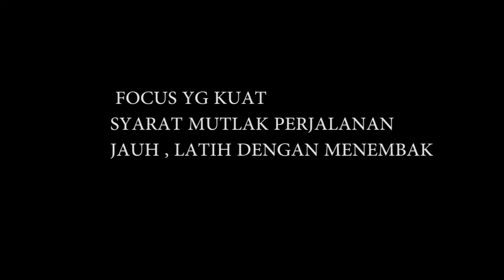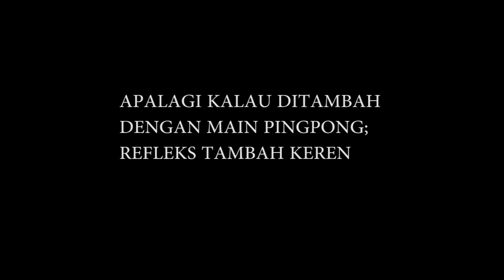TOURING DAN MENEMBAK HUBUNGANNYA APA ?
PERJALANAN JAUH DAN LAMA MEMILIKI RESIKO YG TINGGI. UNTUK MENGIMBANGINYA KITA HARUS MEMILIKI FOCUS YG KUAT . KETAHANAN FISIK PUN HARUS MENUNJANG.
SALAH SATU CARA UNTUK MENGASAH FOCUS ADALAH DENGAN BELAJAR OLAHRAGA YG MENGHARUSKAN MEMBIDIK SASARAN.
    CABANG OLAHRAGA ITU SALAH SATUNYA MENEMBAK. LEBIH PAS LAGI  KALAU CABANG TEMBAK REAKSI. KESIAPAN ALAT , MENTAL DAN PERHITUNGAN MATANG TERHADAP WAKTU MENENTUKAN TINGKAT KESUKSESAN OLAHRAGA INI.
KOORDINASI TUBUH , MATA TANGAN, KAKI DAN KETENANGAN MENJADI ANDALAN PARA PETEMBAK. TERBIASA DENGAN HAL DIATAS BIASANYA SEORANG PETEMBAK MEMILIKI KARAKTER YG TENANG. AGAK2X SERIUS LAH. TAPI PASTI SANTAI. PARA
PETOURING KIRA2X HARUS MEMILIKI KARAKTER SEPERTI PETEMBAK INI LAH HENDAKNYA. BIAR KONTROL EMOSI DAN GERAK BODY SEIRAMA DENGAN SITUASI YG ADA.
TEMPAT LATIHAN TEMBAK DI ELANG SHOOTING CLUB,  KODIM 0506, TANGERANG...DEKAT RAWA KUTUK
SELAMAT JADI PETEMBAK DAN TRAVELLER YG NYANTAIII. SALAM MANGARAO